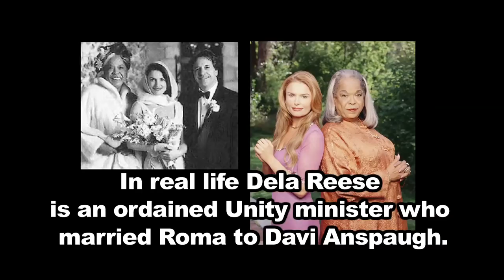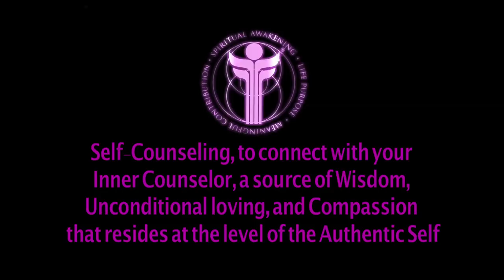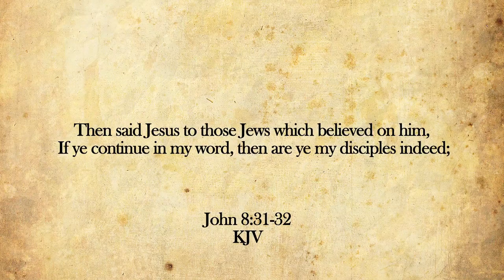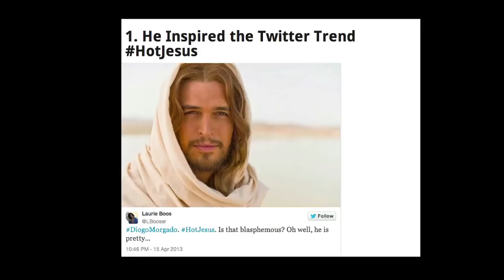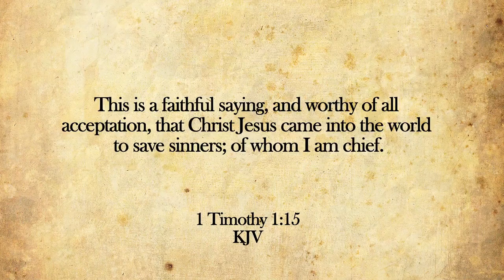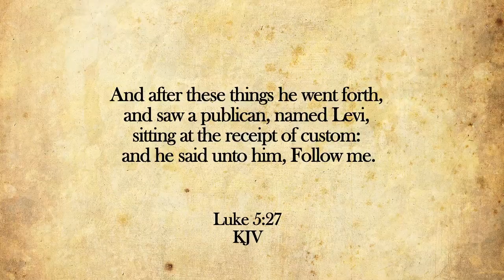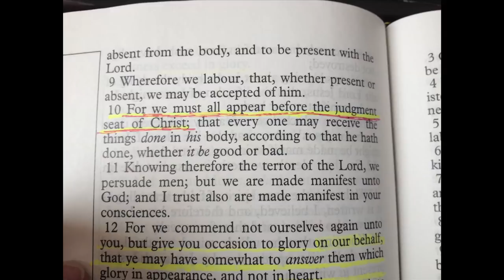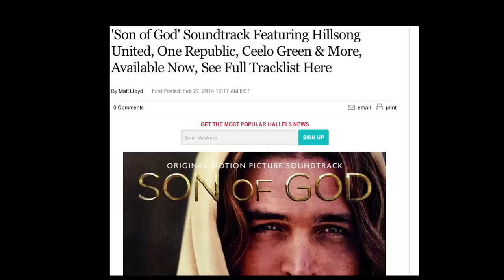NOT JESUS: "Son of God" Presents a False New Age Christ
Exposing the documented New Age Spirituality of "Son of God" producer/star Roma Downey, and how it has influenced this unbiblical, heretical and blasphemous film.